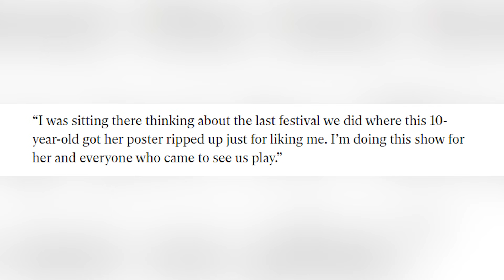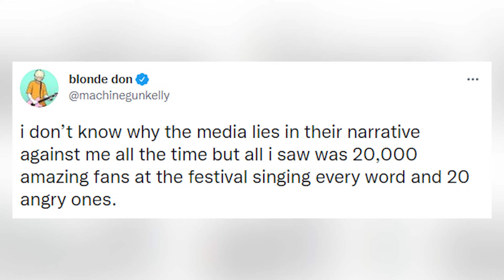Machine Gun Kelly Attacked During Aftershock Festival 2021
Machine Gun Kelly just can’t seem to catch a break at these live events. First there was his altercation with Conor McGregor and then there was the crowd of people booing him, then there was the allegation that he had thrown a punch at a fan who jumped over the barrier at a show during his Louder Than Life festival performance in Louisville, Kentucky. This time he had items thrown at him and I’m going to tell you everything you need to know right here on iO.

PRODUCER & FILMED BY:
Chris Stiuso